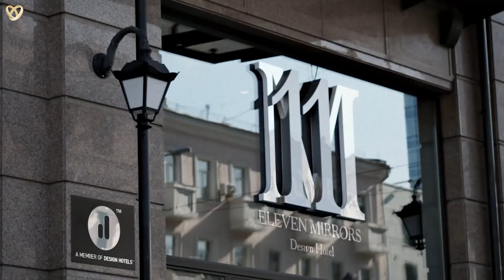🎥 Hochzeitsfilmer Nürnberg, Videograf Hochzeiten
Brauchen Sie einen Hochzeitsvideografen in Nürnberg?

Wenn Sie glückliche Momente nicht nur in Erinnerung, sondern auch auf digitalen Medien festhalten möchten, hilft Ihnen unser Hochzeitsfilmer aus Nürnberg gerne weiter.

Hochzeitsagentur:
 „Alexshow - just love“